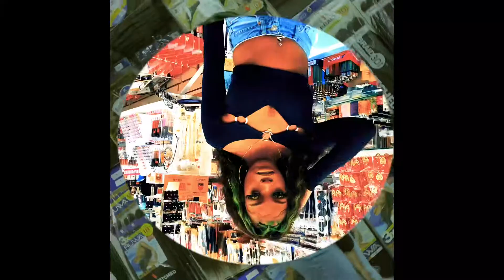Brent faiyaz- circles ( there’s some new fish in town- shot by Chee.keyyKOZI)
PROMO-Applications are now being taken

Model- Taylor slack
Shot by- Chee.keyyKOZI